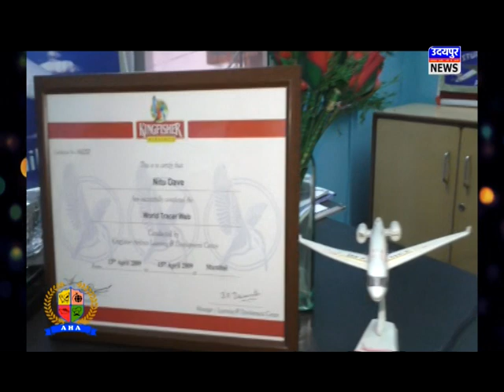नरेंद मोदी की सफेद दाढ़ी स्त्री अंक की प्रतिनिधि, 2022 तक भयंकर अपयश के योग - कुमार गणेश